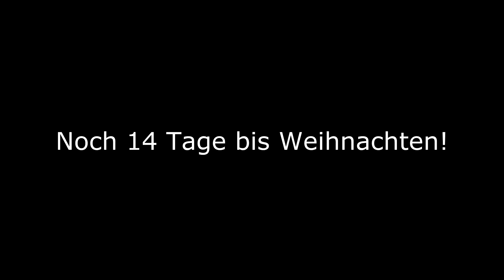Adventskalender - 10. Türchen